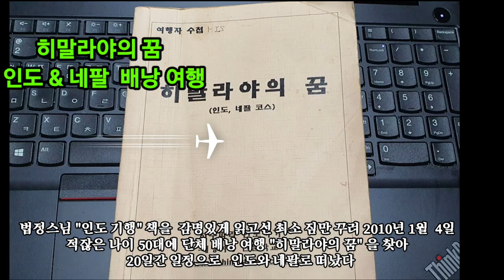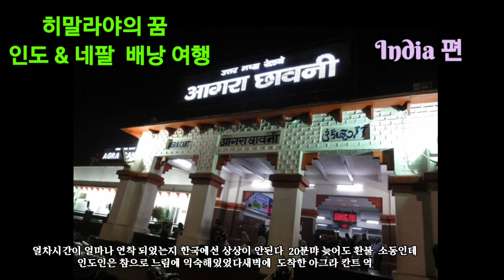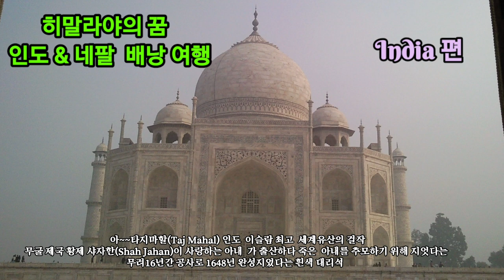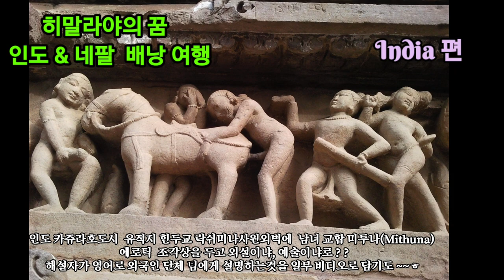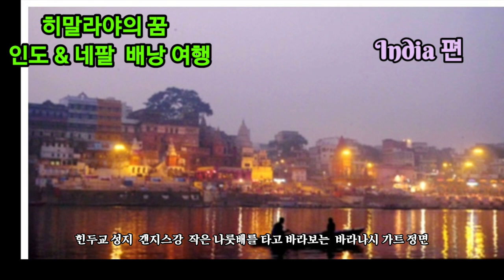히말라야의꿈 인도.네팔 배낭여행 /타지마할/갠지스강힌두교 아르티뿌자의식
법정스님의 "인도 기행" 이란  책을  읽고선  감명받아  13년전 2010년 1월 4일 출발
이 맘때 인도와 네팔 배낭여행을 다녀왔습니다
이번 계묘년 신년 맞아 책장에  책들을  정리 하면서  인도,네팔 배낭여행때 여행자 수첩
책자가 튀어나와 들척거려보니  깨알 같은  스케쥴 제가 기록 해두엇더군요
여행갈때 미니 테블릿도 가져 가 여행지 마다 일기 쓰듯  메모를 해두었답니다
 여행 동영상과 많은 사진들  오래전  데스크탑 컴퓨터 수리중  포멧 되어 넘 나  아깝게도
 날라가 버렷지만  소니캠코더 담긴 자료는  끄집어 내지 못하구
개인 블로그에  담겨진  일부 사진들이 있어  옛 추억 돌아봅니다

여행 을 좋아하여 인도는 죽기전 꼭 한번 다녀 와야지.
이왕이면 2010년  새해 맞이를 인도 나라에서 맞이 해야겠다고 하면서~~
국내 큰 여행사 팩케지 예약을 했으나 예약자가 나 포함하여  전국에서 달랑 4명 이라
여행사 스케쥴이 캔슬 되어~~
바로  검색하여 "친구따라 인도 가기 "라는  배낭여행 전문인 곳에 신청하여
적잖은 나이 50대에 배낭여행을  체험했담다
네팔 에서는  트래킹도 하구여 (네팔 포카라 도시에선  안나프르나 설산을  바라보이는
페와 호수  상공에서 페라그라이딩도  중년 아짐이 젊은 대학생들에게 지지않구...ㅎ)

인도 현지인 서민 생활과 인도의 문화 ,종교, 느림의 미학등등...이국적인 것에 호기심과
그 나라 문화를  알고 싶었습니다
큰 배낭이래도 거위털 침낭 2키로 부피가 차지하구 최소 의 옷가지로 거진  단벌  차림
필요하면  현지서 구입하자 하는 생각에~ㅎ

그 당시  음악학원  일은  부원장과 강사들에게  맡겨 무탈 밧, 저의집에는  도둑님 들어와
금붙이,환전 하여 남겨둔 미화달러와 유로 (배낭여행이라 많이 쓰이지 않을듯하여)
웃지 못할  에피소드 ~~도둑 피해를  당햇어도 그런데두 왜 화가 나지안더군요~~ㅎㅎ
배낭 여행에서 느낀 바가 너무 많앗고   재충전 되어  마음이 풍요로운 부자로
마음 이 너그러워 지더군요  그런데  여행 약발이 떨러졌을까
두어달 쯤 지나자   외출 할때 마다 착용할  엑세사리 아까운  생각이 슬슬 나더군요~~ ㅋㅋ
 참으로  비싼  여행비가 되엇지만  ~~ㅎ 그러나  제 인생에  너무나 값진  경험을 했습니다
인도 자전거 릭샤들 ,현지인들 삶, 종교적  의식,체험을  통해 내가  너무  누리고 살아왔슴에도
 더 가질려...불만을  많이 했구나~~

아휴~~혼자 독백  너무 글이 길었네요
 새해  건강과 행복  두마리  토끼 다 잡으시는  멋진  2023 계묘년 되시구여
 새해 福많이 받으십시요